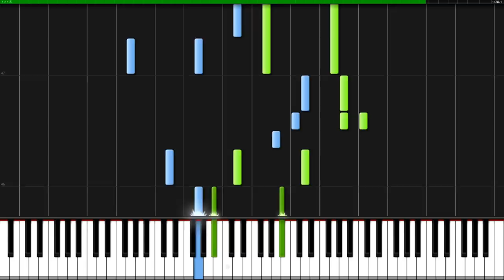Silent Night (Dark Piano Version) | Piano Tutorial + Sheet Music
How to play Silent Night christmas song in minor key. Dark Christmas Music

Also known as Stille Nacht, Heilige Nacht